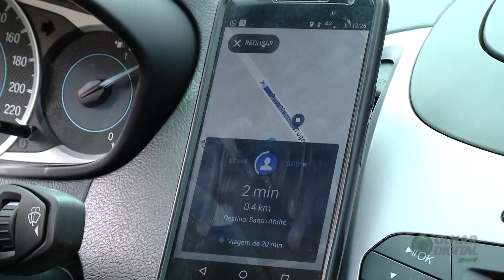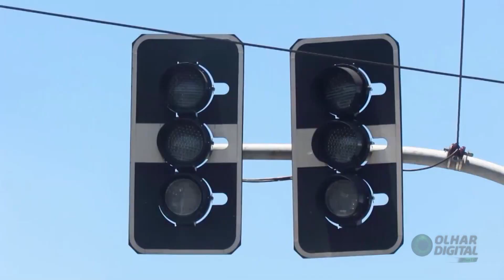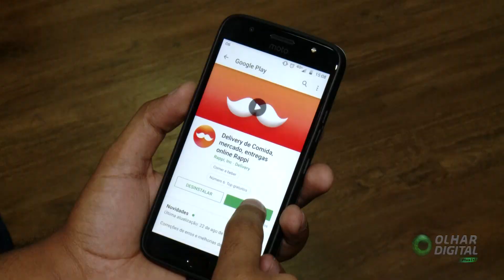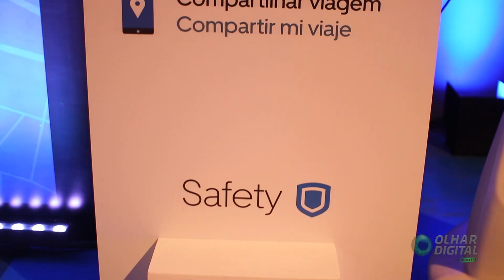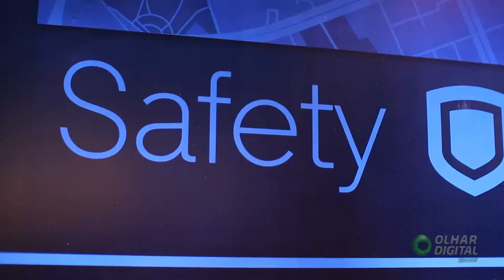Uberização: reflexos da nova economia